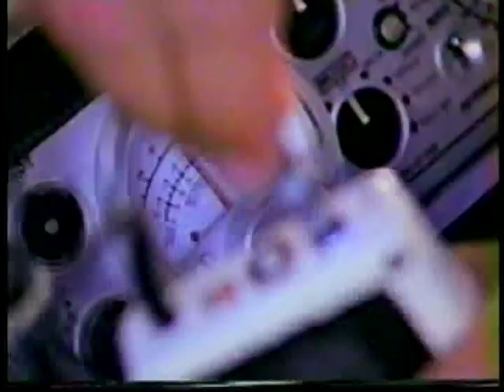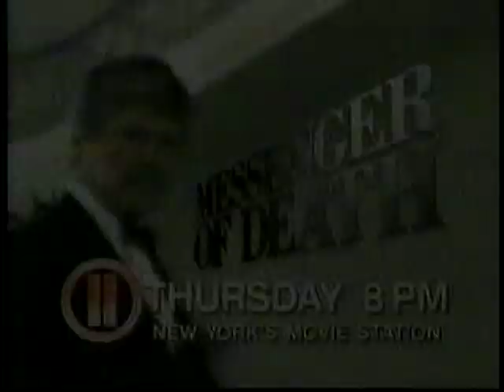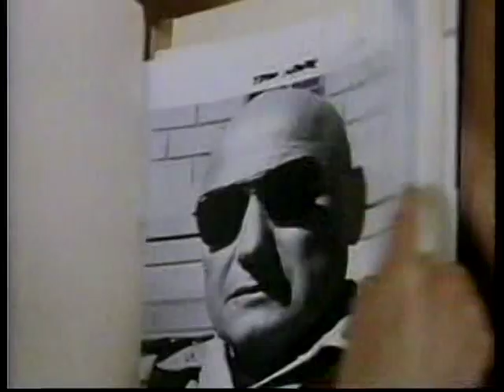WPIX NY MOVIE & TV SHOW PROMOS-1993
These were ads for upcoming programming on WPIX TV in NY from 1993. This is NY's Channel 11.